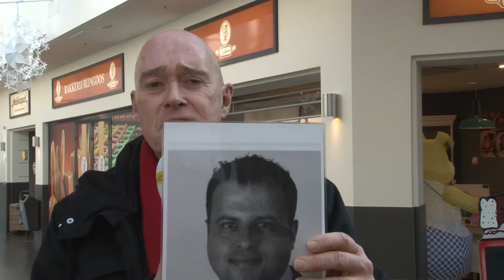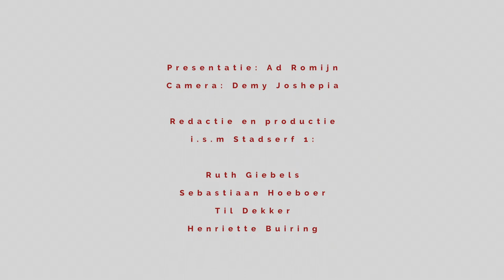VLOG Volkspartij - GRVK2018